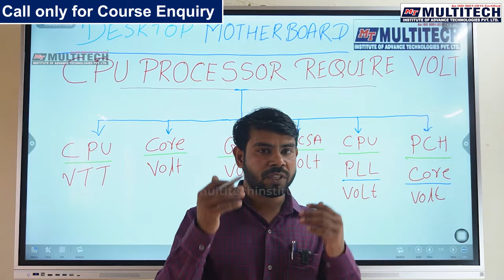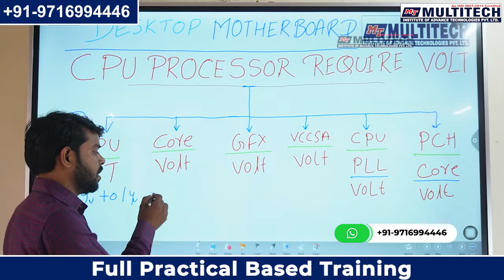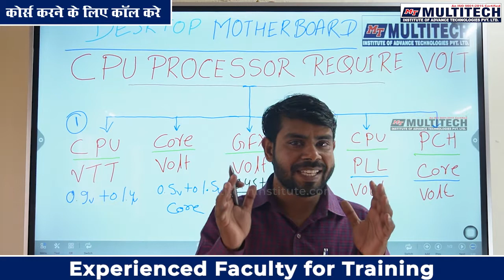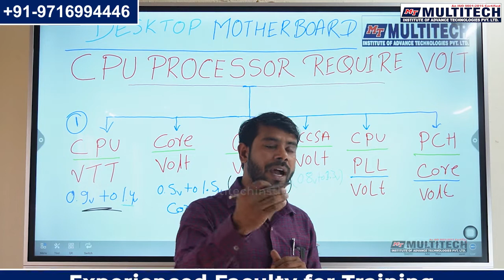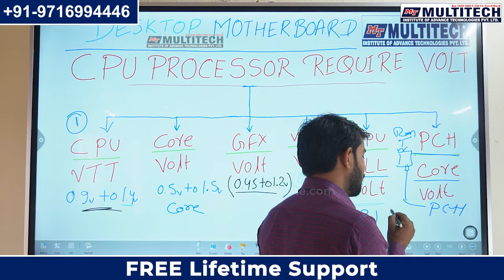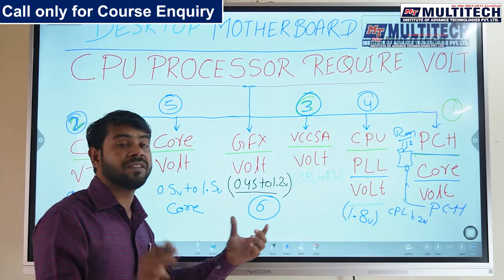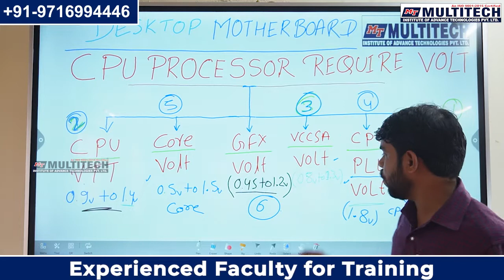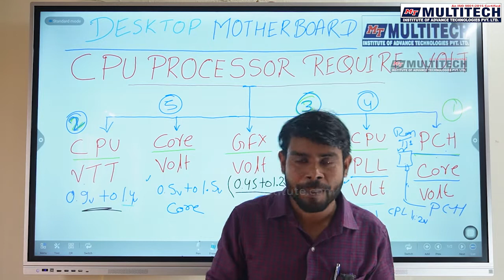कैसे चेक करे CPU Processor Voltage | Motherboard Chip Level Repairing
👉More Courses.

Multitech Institute,
Multitech Institute Delhi,
Multitech Laptop Repairing Institute,